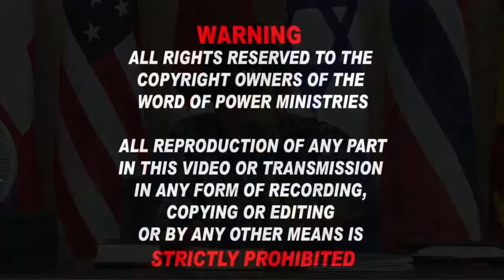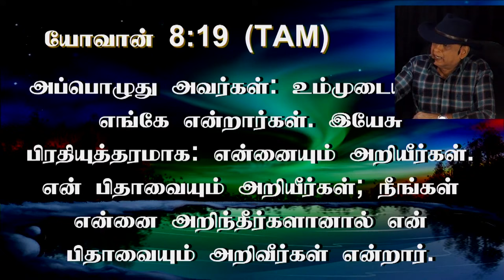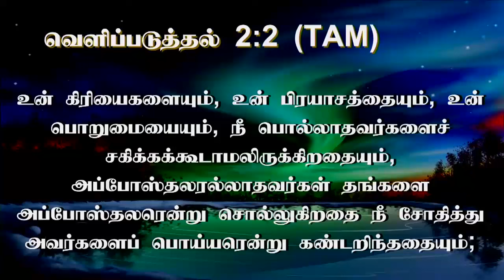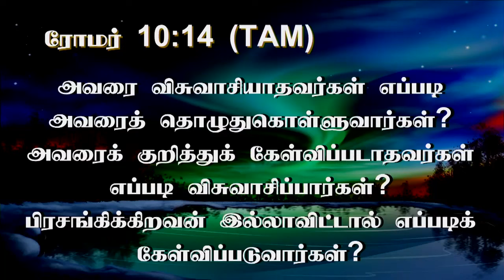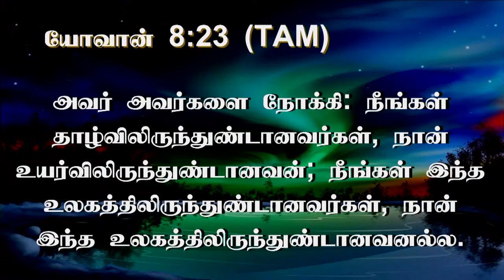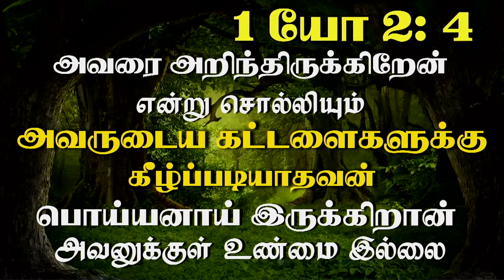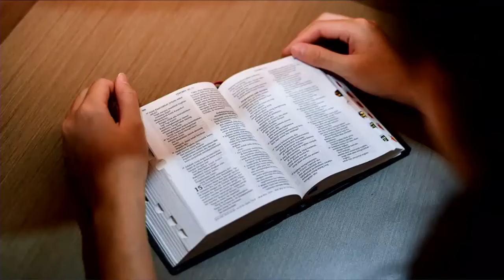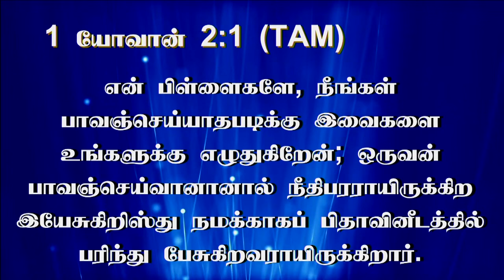2nd Sep 2024 - Monday இயேசு சந்தித்த இந்தப் பாஸ்டர்ஸ், போதகர்களின் நிலமையை அறிந்தால் நீ தப்பலாம்.